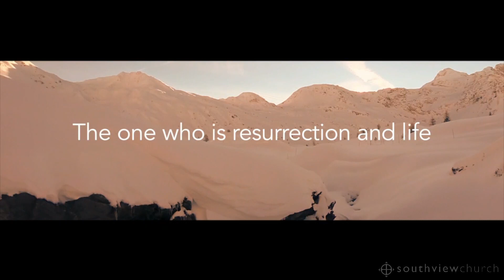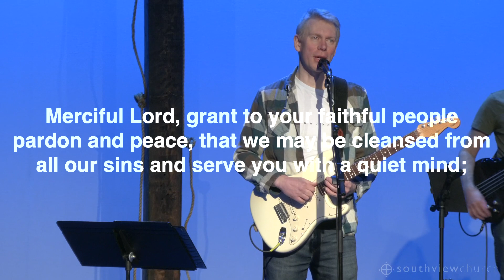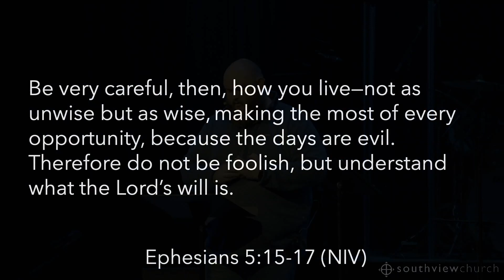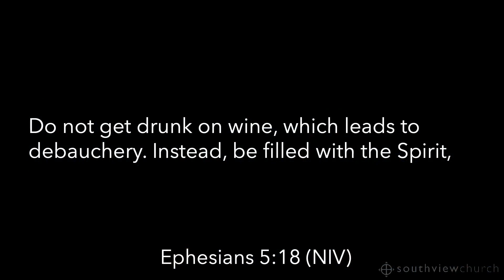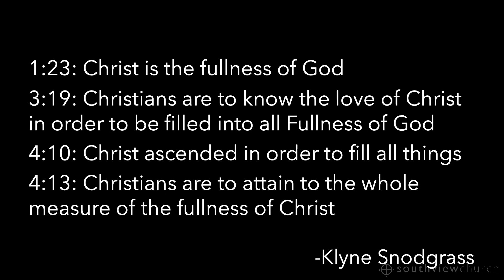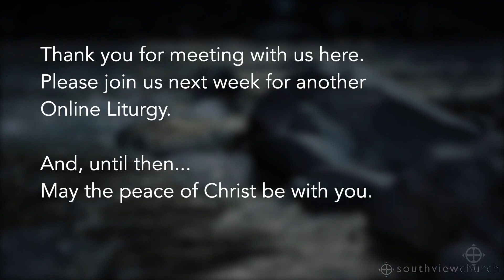Online Liturgy | February 3 & 4, 2024 | "Rooted" Pt 6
In the journey of following Christ, we can at times feel "stuck" of "plateaued" in our spiritual growth. Which can lead us to wonder or ask, "How do I grow in Christ?", "How do I find freedom from the pulls in my life that often ensnare me?", "How do I change?". These are some of the questions that we'll be considering in this teaching series, in which we are seeking guidance from Scripture about how we get more rooted in Christ, experience more growth, and discover more power for this life with Jesus.